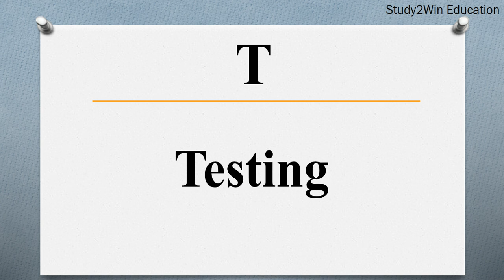PFT ka full form | Full form of PFT in English | Subject - test for lungs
"In this video, the full form of PFT is given in English